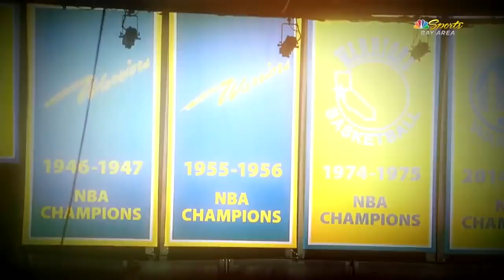Oracle Arena - Game 6 Hype Video